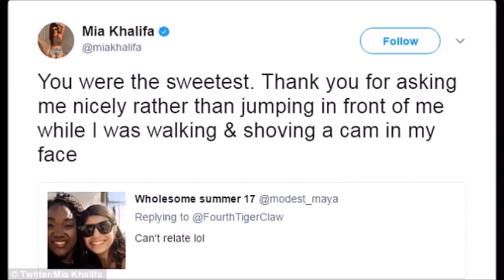What Mia Khalifa Did With A fan Who Was Taking Her Picture